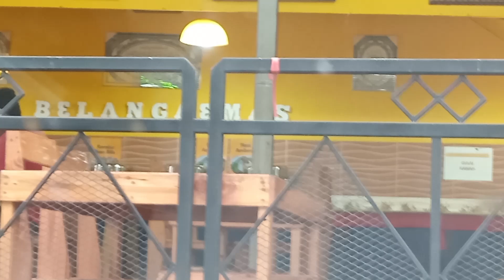Restoran Belanga Emas- sajian melayu asli Kelantan d Bdr Seri Putra, Bangi